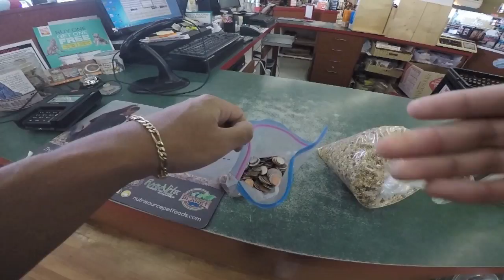Paying For COCKatiel Food With Quarters, How To Teach A Dog To Stay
Cockatiel Singing If Your Happy And You Know It, How To Teach A Dog To Stay. Applehead Chihuahua inside Pet Store, Buying Cockatiel Food With Quarters. Teach A Siberian Husky How To Stay.

CHANNEL INFO